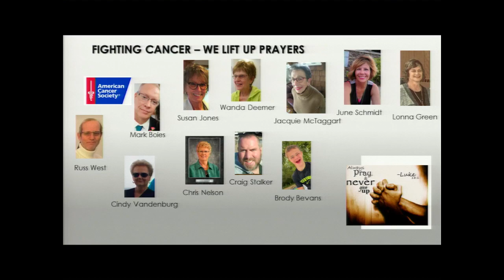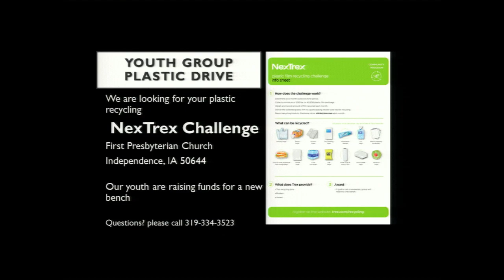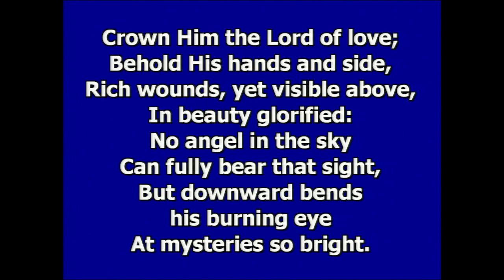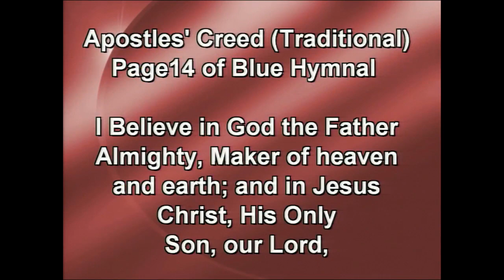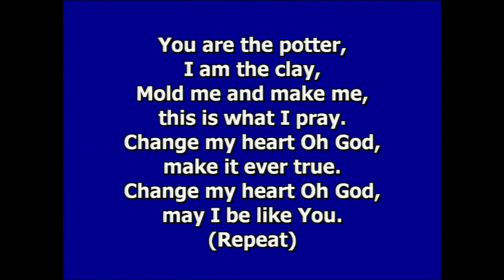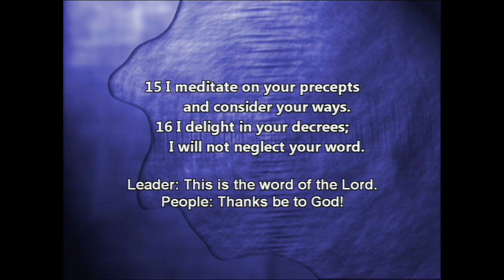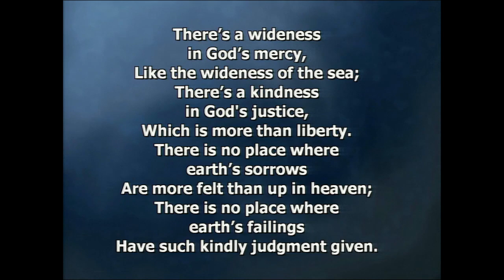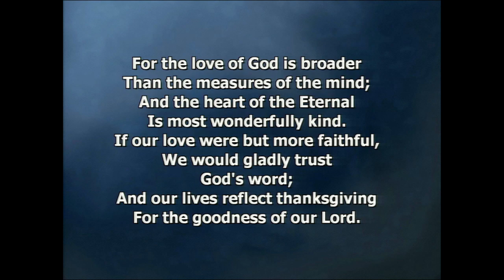Worship 3/17/2024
Welcome to First Presbyterian Church

Minister: Toby Montgomery
Organist: Lillian Cue
Lay Leader: Jeanne Adams

Prelude: "Were You There?" Traditional Spiritual

Sermon: "The Search Continues ..."

Hymns:
Gathering Hymn #151 "Crown Him with Many Crowns"
Responsive Hymn #61 LUYH "Chnge My Heart, O God"
Sending Hymn #298 "There's a Wideness in God's Mercy"

Offertory "Jesus Walked This Lonesome Valley" Anna Page

Postlude: "Deo Gracias" Michael Burkhardt

(CCLI# 1810712)

Church Calendar

Tuesday, March 19 6:30 pm: Session
Thursday, March 21 Noon: Lenten Lunch at First Presbyterian with Pastor Tobey Montgomery.
Saturday,, March 23 5 pm: Trivia

Sunday, April 21 3 pm: Installation Service of Pastor Toby